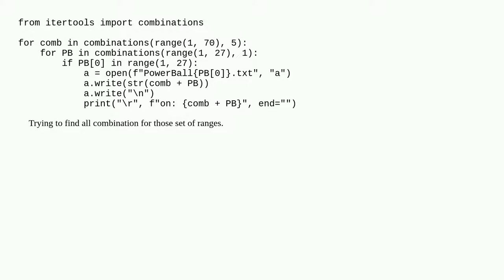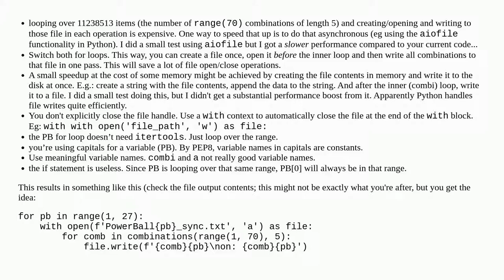How to speed up combinations code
A special thanks goes out to the community

  python performance python-3.x